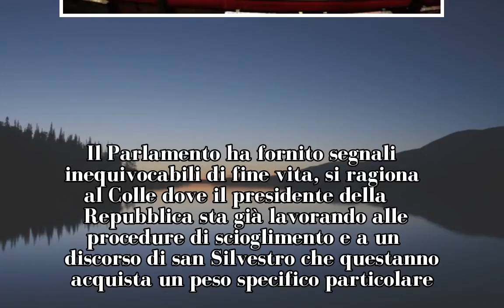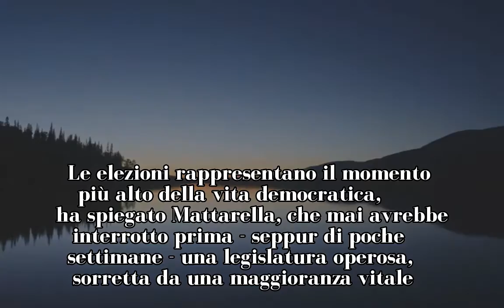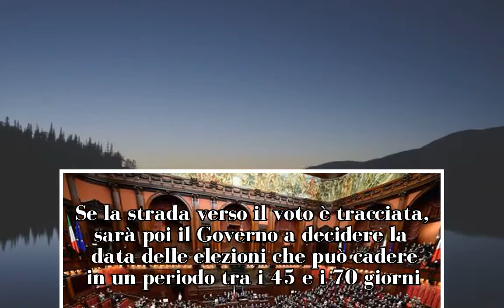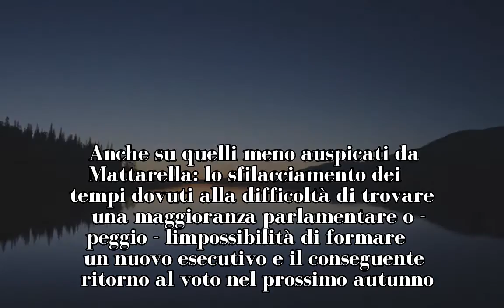Il Colle decide, da Camere segnali inequivocabili